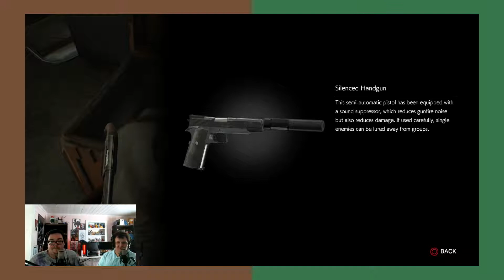The Evil Within 2 Part 17!!! Fear of Burritos